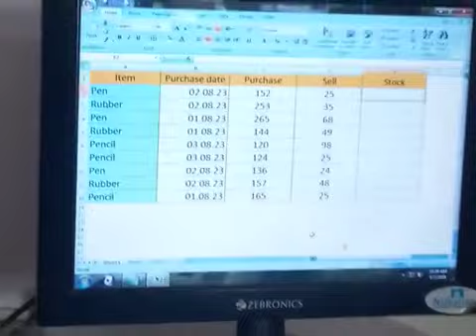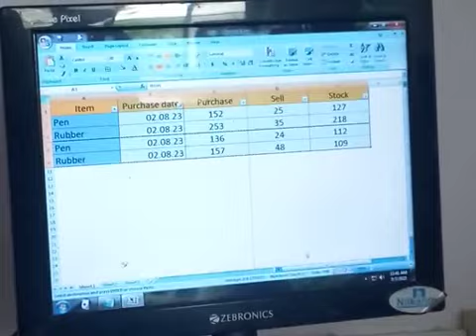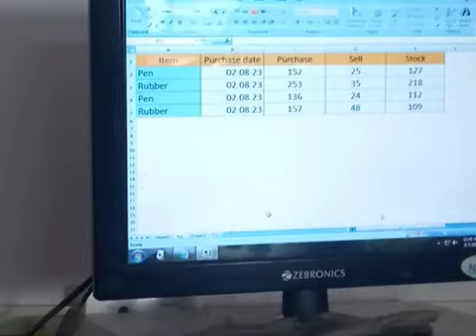7B - MS Excel 4th part- 2nd of 6th Parts - How to Learn MS Excel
How to learn MS Excel for Beginners
How to insert a chart or graph in Excel
Components of a chart
Chart Plot Area
Chart Area
Axis Area
Axis Range
Formatting of chart Area
Formatting of Plot Area
Formatting of Axis Area
Data Label
Column Chart
Bar Chart
Pie Chart
Doughnut Chart
Sorting of data
Filter of Data
How to create a table in MS Word